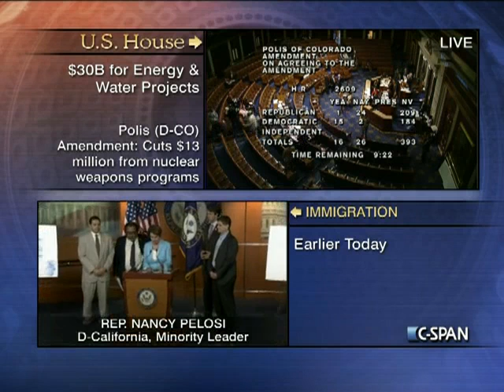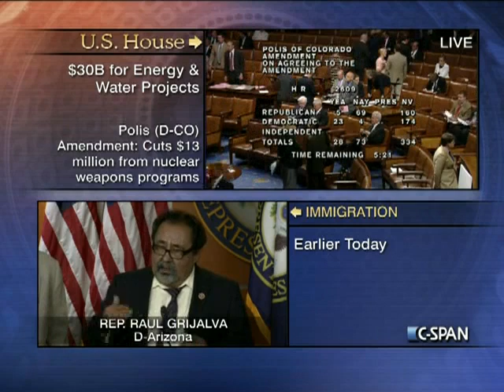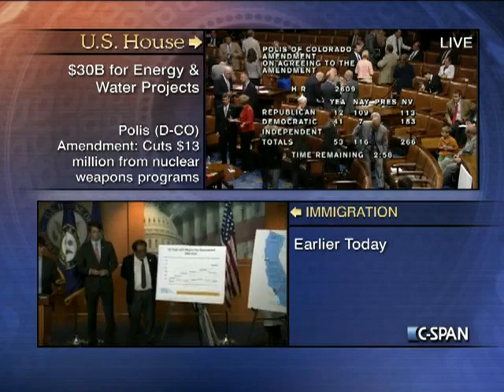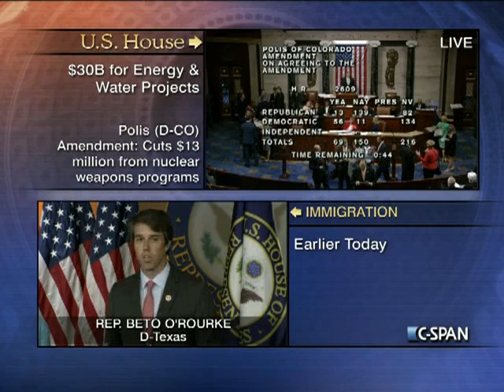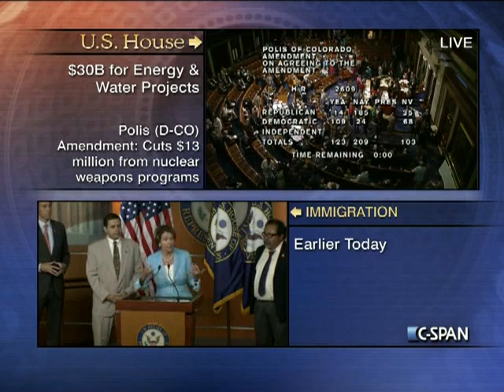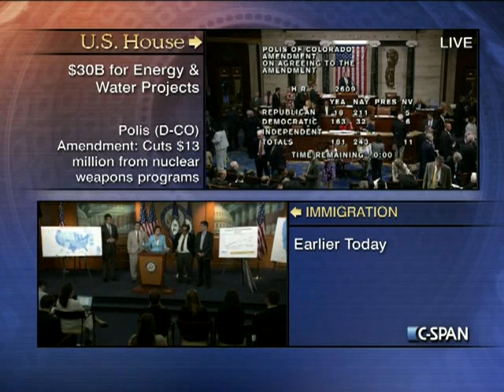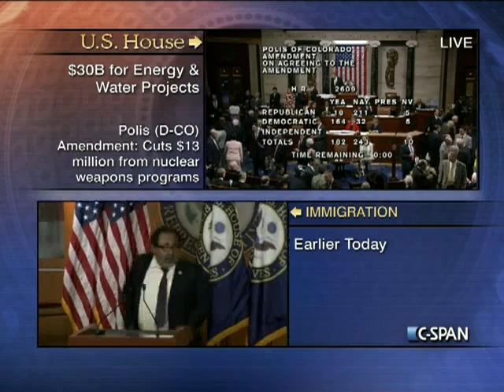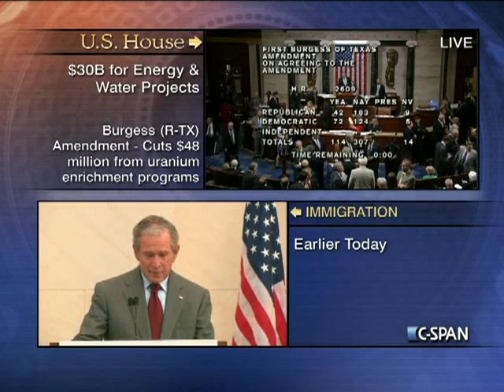House Session 2013-07-10 (17:15:23-18:15:51)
One Minute Speeches
The rule provides for no further general debate and makes in order any amendment offered that complies with the House rules.
Postponed Amendment Votes:
Rep.*Alcee Hastings Amendment
Rep.*John Garamendi Amendment
Rep.*Paul Broun #4 Amendment
Rep.*Shelia Jackson Lee Amendment
Rep.*Mike Quigley Amendment
Rep.*Joe Heck #2 Amendment
Rep.*Jared Polis Amendment
Rep.*Michael Burgess #1 Amendment
Rep.*Michael Burgess #2 Amendment
Rep.*Dina Titus Amendment
Special Order Speeches